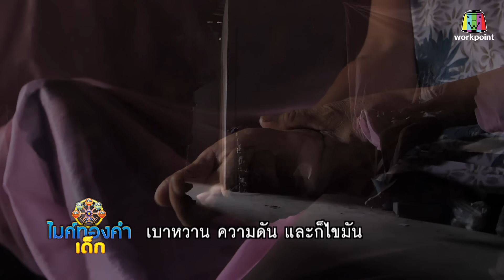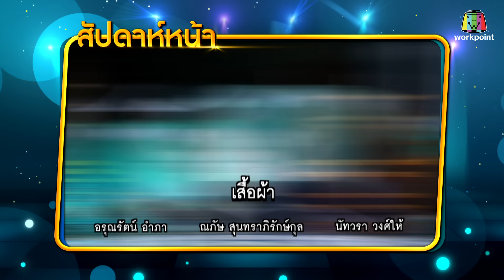ไมค์ทองคำเด็ก4 | EP.49 | 3 ส.ค. 62 Full HD